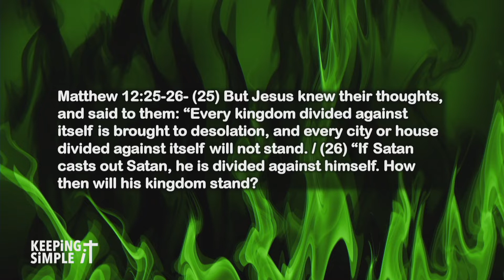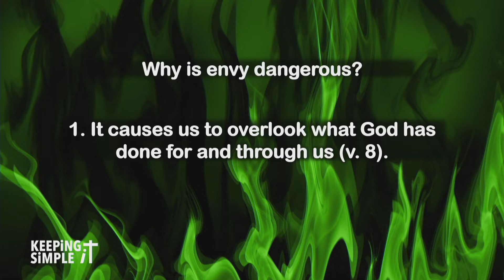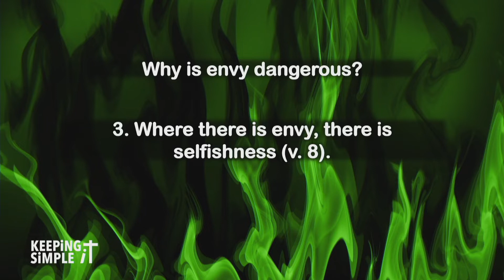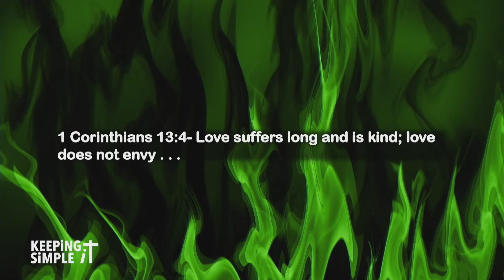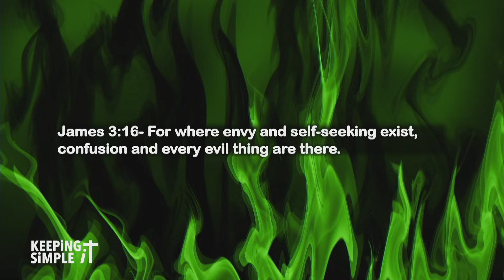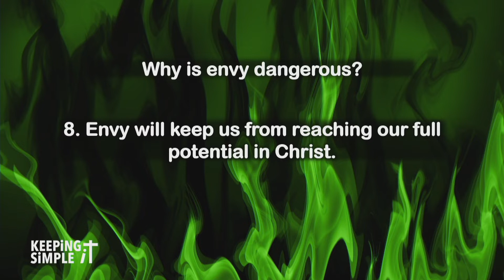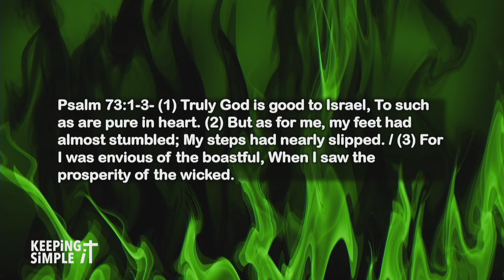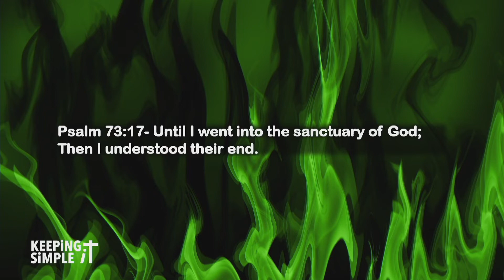1 Samuel 18:1-16, "The Danger of Envy"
"Keeping it Simple" Wednesday Night Service with Pastor Darrell Logan